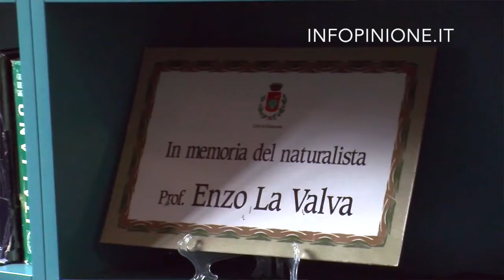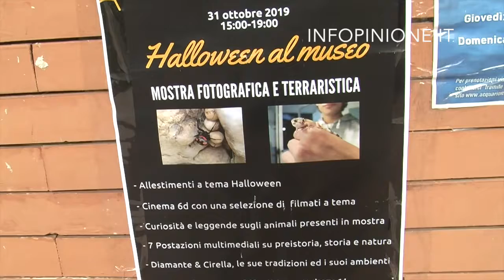Halloween, a Diamante una giornata tra foto e animali esotici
Una mostra di fotografia naturale e una esposizione terraristica all'Acquario multimediale nel Parco naturale Enzo La Valva.